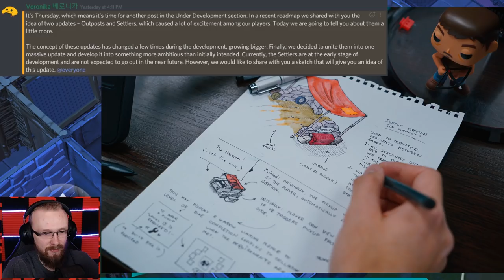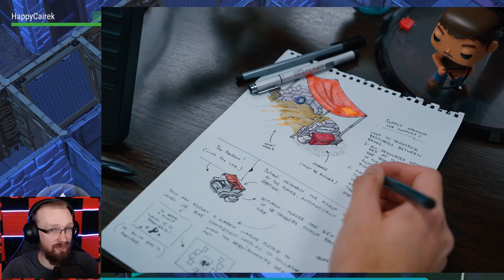REPAIR THE HELICOPTER! (Outpost Settlers Sneak Peek) - Last Day on Earth: Survival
Welcome to Last Day on Earth: Survival Repair The Helicopter at the Outpost Settlers location that will come out in the future of LDoE!